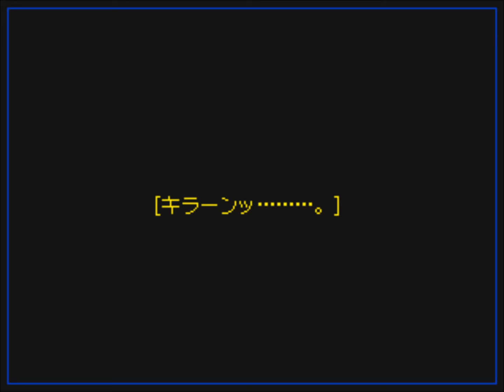【うごメモ3D #0216】メアリーアドベンチャー 3 588 アナザーストーリー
作成日 2021/01/21

メアリー(イーブイ♀)達の冒険を小説風に書いた、
メアリーアドベンチャー 3 Episode 588です。

この作品は、2014年から投稿していた、
メアリーアドベンチャー 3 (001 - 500)のアナザーストーリーです。

動画主や他のユーザーに対して、
不愉快なコメントや、
喧嘩になるようなコメントなどは、
厳禁です。

I wrote the adventures of Mary (Eevee ♀) in a novel style,
Mary Adventure 3 Episode 588.

This work is another story of Mary Adventure 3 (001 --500) that I have posted since 2014.

When commenting
Comments that are offensive or quarreling with the video owner or other users are strictly prohibited.